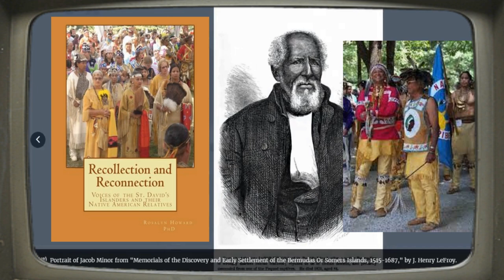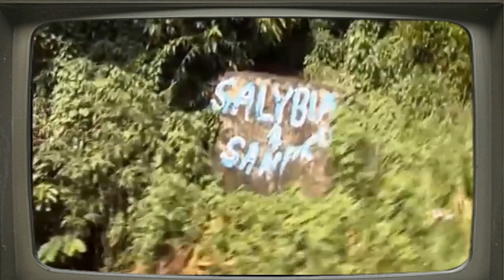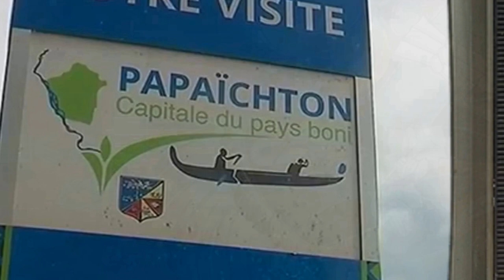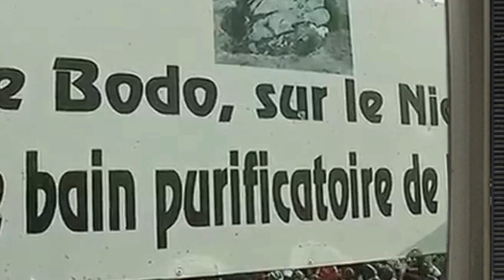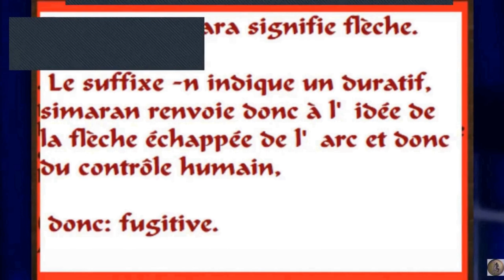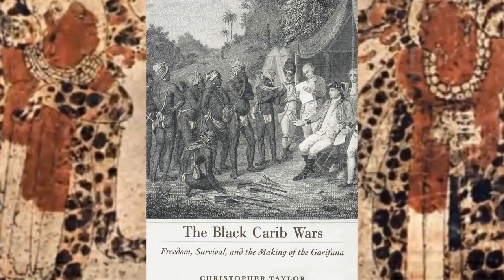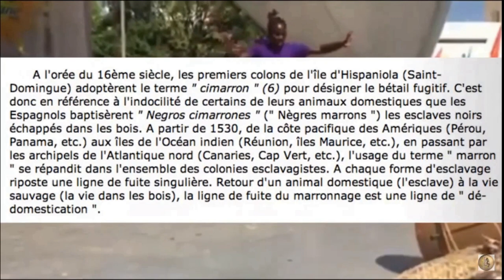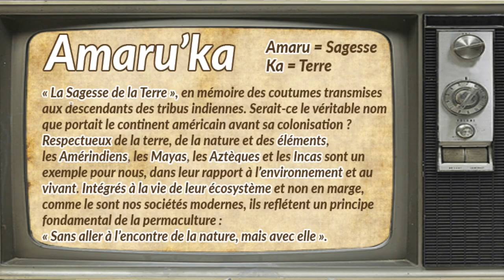amaruka 4 millions Captifs Amérindiens du mississippi aux